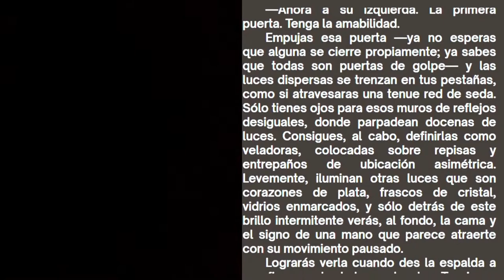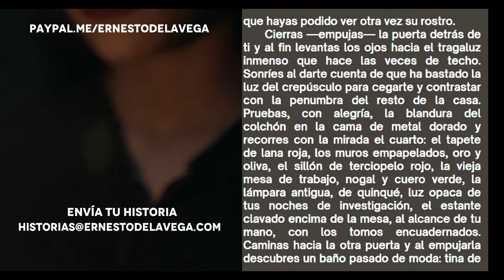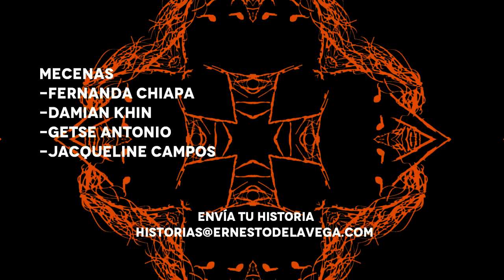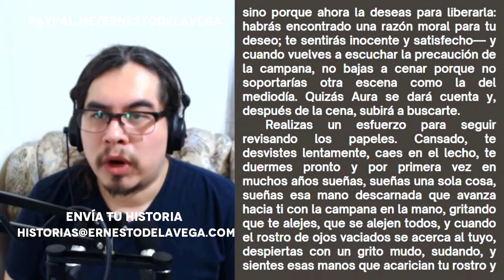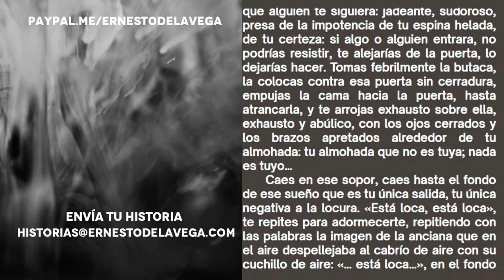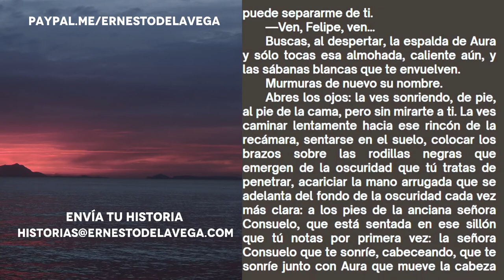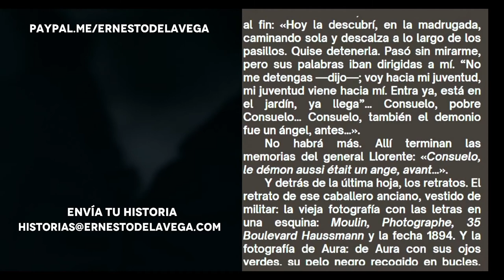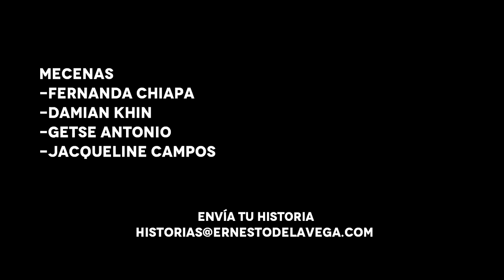Aura de Carlos Fuentes AudioLibro Completo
Felipe Montero un maestro y traductor encuentra una oferta de trabajo que podría cambiar su situación económica pero una vez que atendió al llamado descubrira que le cambiara por completo la vida, al conocer a Aura.

Hay personas que prefieren  las emisiones separadas y hay quienes prefieren el libro completo de un jalón por eso damos esta opción